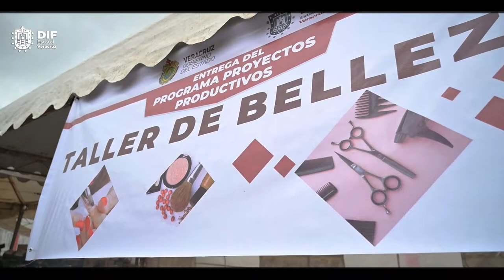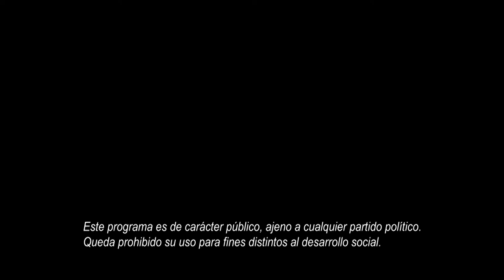Testimonios de habitantes de Ángel R. Cabada tras recibir apoyos de Proyectos Productivos